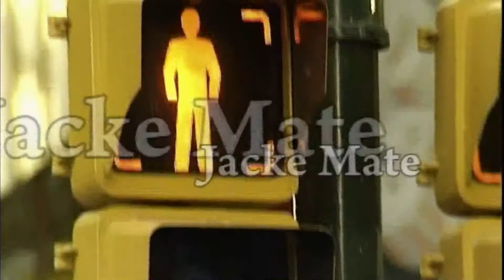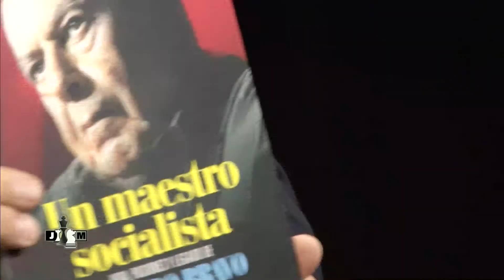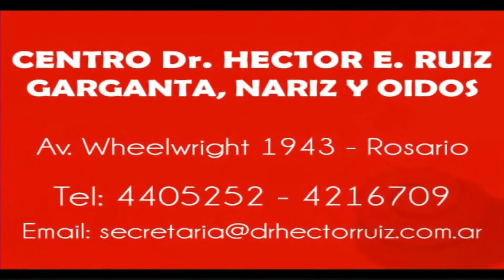JACKE MATE - PROGRAMA 735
El doctor Pablo Javkin, recientemente asumido como intendente de Rosario, participó como invitado del programa 735, el último del 2019, de JACKE MATE, que se emite los sábados, a las 21 horas, por la señal 'Somos Rosario' de Cablevisión, con la conducción de los periodistas Lidia Saita y Jorge Ferrari.
A esta última emisión del programa también concurrieron el docente en seguros, Maximiliano Luis Costa; el psicólogo Miguel López; la titular de Bámbola Boutique, Betty Yumatle; el referente del Foro de Reflexión Rosario, ingeniero Cristian Desideri, y el titular de 'Rozne Wines & Gifth Shop', Rodrigo Bazerque.
JACKE MATE desde noviembre de 2019 es una produccón comercial y periodística de 'Ideas Nuevas', Productora de TV rosarina.